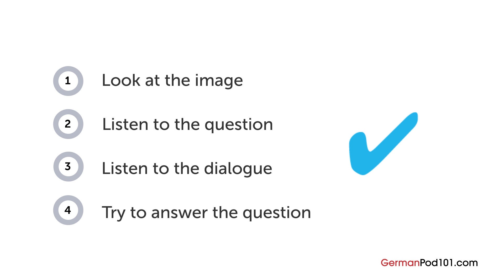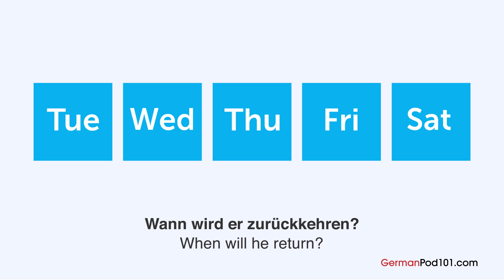German Listening Practice - Talking About Your Schedule in German